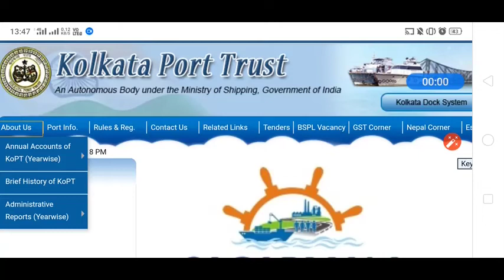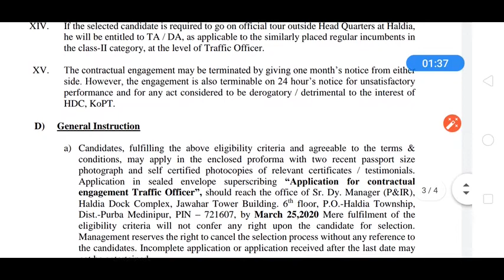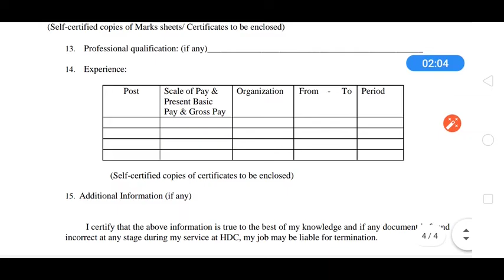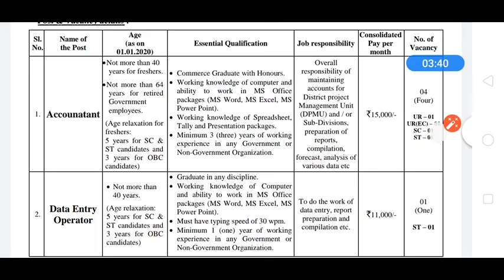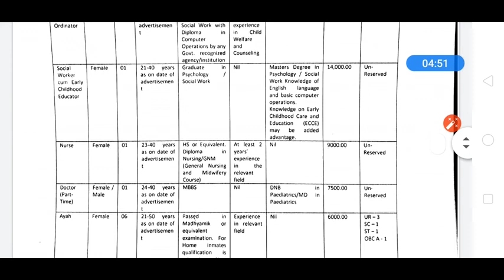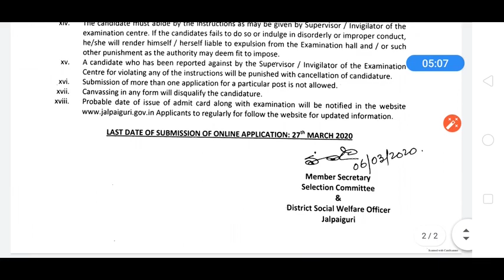ট্রাফিক অফিসার পদে নিয়োগের বিজ্ঞপ্তি প্রকাশিত হল||রাজ্যে আরো ২টি সরকারি চাকরির বিজ্ঞপ্তি প্রকাশিত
ট্রাফিক অফিসার পদে নিয়োগের বিজ্ঞপ্তি প্রকাশিত হল এছাড়াও রাজ্যে আরো ২ টি সরকারি চাকরির বিজ্ঞপ্তি প্রকাশিত হলো